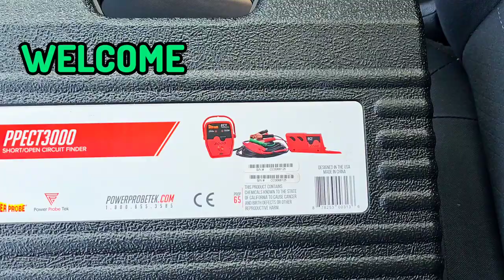PPECT3000 SHORT/OPEN CIRCUIT FINDER